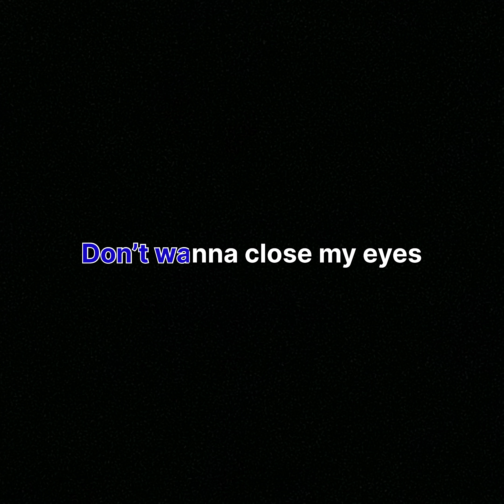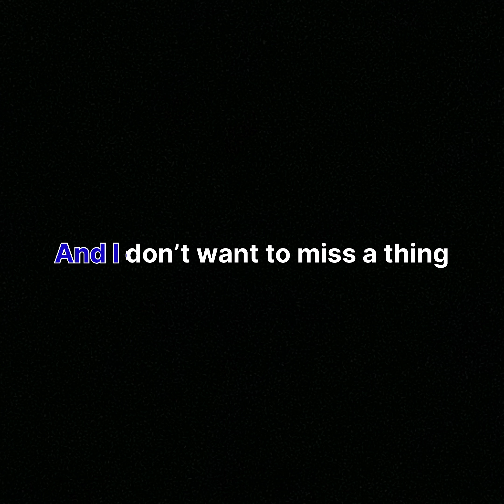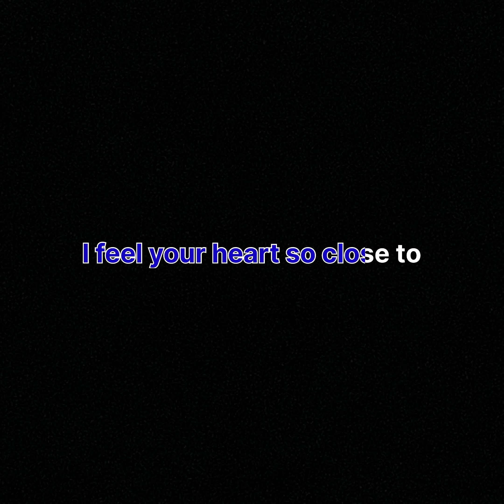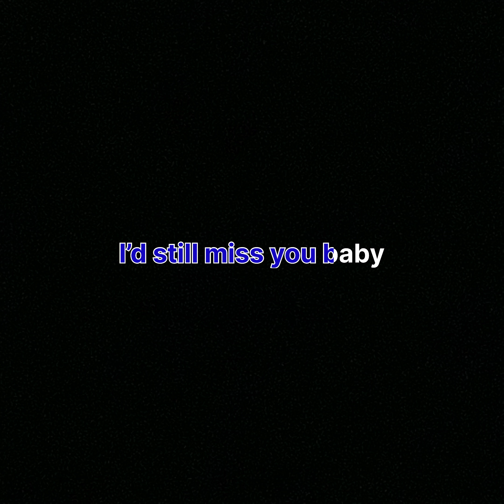I Don’t Wanna Miss a Thing Karaoke with no backup voice ( Aerosmith )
Karaoke
Videoke
I Don’t Wanna Miss a Thing
Aerosmith
I Don’t Wanna Miss a Thing karaoke
I Don’t Wanna Miss a Thing videoke